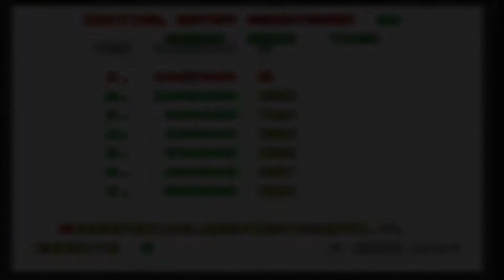Enduro Racer Arcade Version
187 Productions Presents: The Arcade Version of Enduro Racer.
Funk Star
killachief187